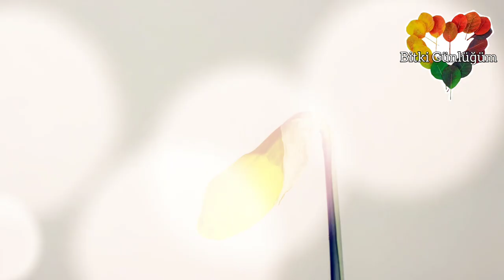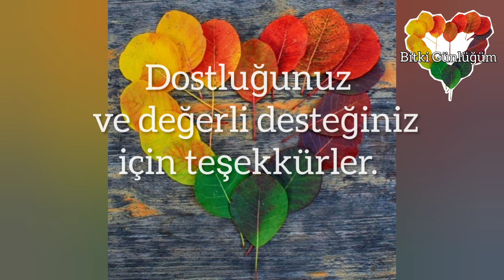Teşekkürler bitki dostlarım!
"Bitkilerin dünyasına yaptığımız macera dolu yolculuğumuza katıldığınız için siz bitki dostlarıma kalpten teşekkürlerimi sunarım! Bugün tam 1000 bitki dostu olduk!"
Okan Akkoyunlu
Video by Freie Menschen Freie Arbeit from Pixabay
Video by Andreas from Pixabay
Video by Kiều Trường from Pixabay